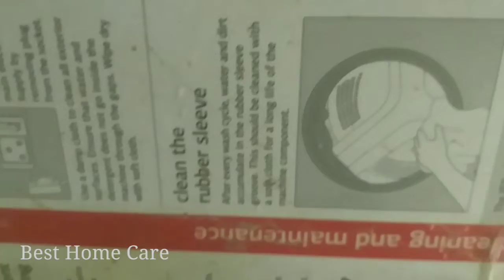IFB Washing machine Door unlock in Chennai Tamilnadu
Washing machine,
Refrigerator,
Microwave oven,
Water purifier,
Inverter battery,
Air Conditioner,

Customer Care Number :
                24/7